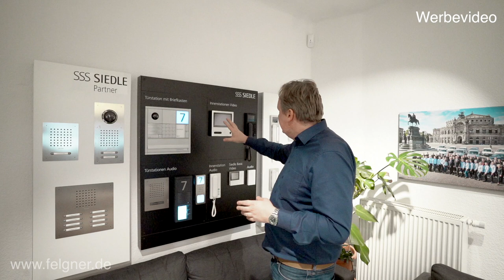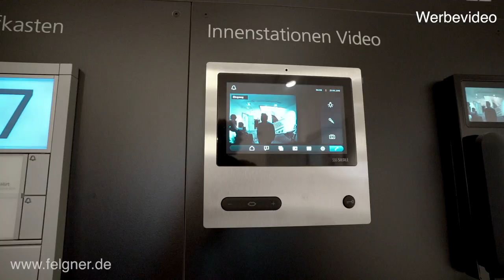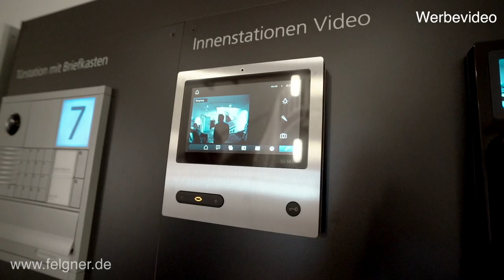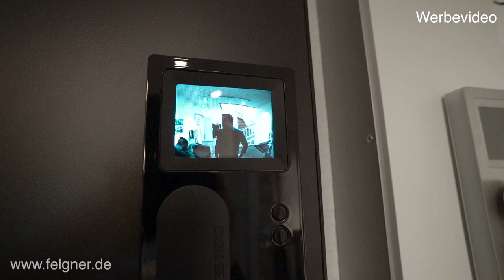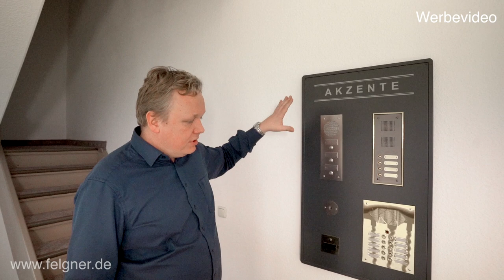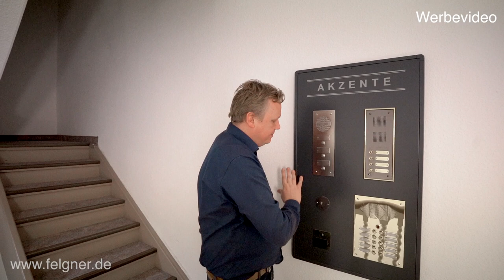Siedle Gegensprechanlage | Design und Funktionalität in perfekter Harmonie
Die S. Siedle & Söhne Telefon- und Telegrafenwerke OHG ist deutschland- und europaweit einer der führenden Hersteller von Gebäudekommunikationstechnik. Das traditionsreiche Familienunternehmen in 7. Generation stellt alles her, was der Verständigung im und am Haus dient – seit mehr als 260 Jahren am gleichen Standort, in kompromissloser Qualität und vielfach preisgekröntem Design.

Wir als lizensierter Siedle-Vertragspartner möchten euch heute gerne einmal die verschiedenen Versionen der Siedle-Gegensprechanlagen präsentieren und freuen uns auf euer Feedback.

Und stellt eure Fragen, Meinungen oder Wünsche für neue Videos gerne in den Kommentaren unterhalb. Wir freuen uns auf euer Feedback!

❗️Alle Personen, die in diesem Video zu sehen sind, inklusive dem Kameramann, sind negativ auf das Coronavirus getestet worden❗️

Sicherheit wird bei uns seit fast 55 Jahren mit dem Sitz in Dresden groß geschrieben. Wir klären Sie gerne zum Thema Sicherheit auf.
Egal ob Sie den schlüssellosen Zugang, Einbruchschutz, Kameraüberwachungen oder weitere Sicherheitsmaßnahmen bevorzugen, wir sind Ihr kompetenter Ansprechpartner.
Nicht nur in privaten Haushalten sorgen wir für Sicherheit - auch Hotels, Autohäuser, Bankinstitute und viele weitere Gewerbebetriebe werden von uns versorgt und mit neuster Technik ausgestattet.
Informieren Sie sich noch heute bei FELGNER!  Wir freuen uns auf Sie.

Postanschrift:
Heiligenbornstraße 17
01219 Dresden